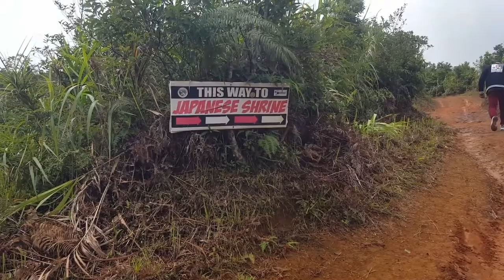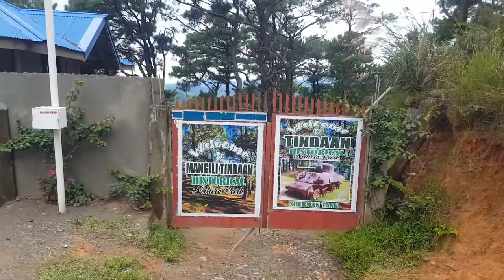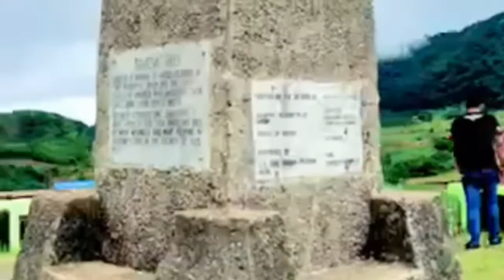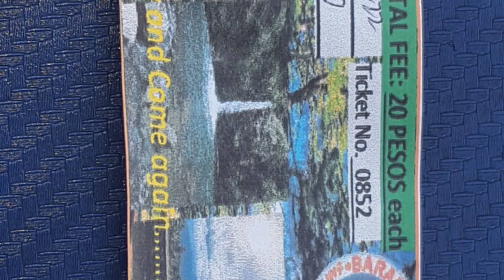malico view point at sanicolas pang.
malico